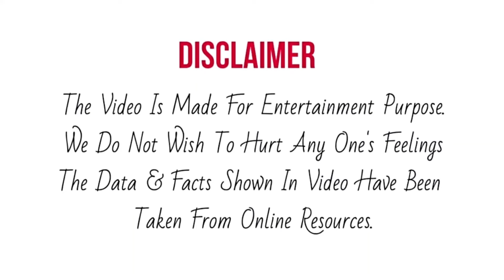Mohamad faiz ने Captain Pawandeep Rajan को लेकर ऐसा क्यों कहा ? Superstar Singer 2 Backstage